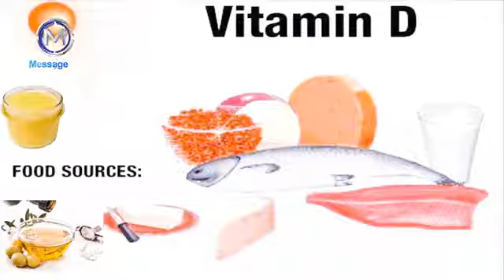Vitamin D ki kami ky Nuqsan by Dr Iftikhar Ahmad Saifi وٹامن ڈی کی کمی کے نقصان